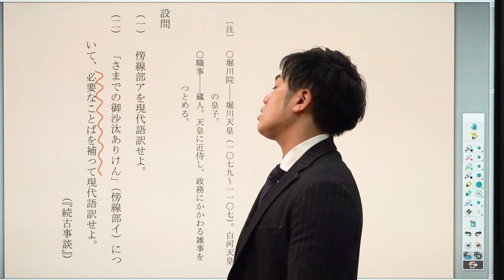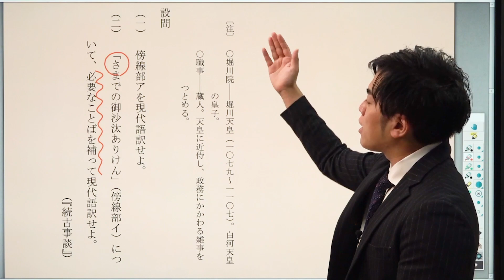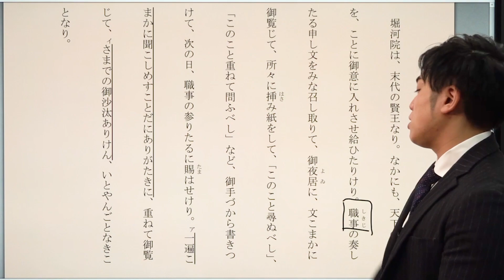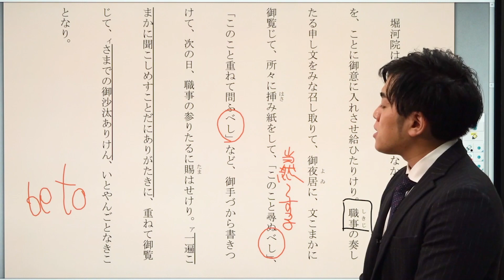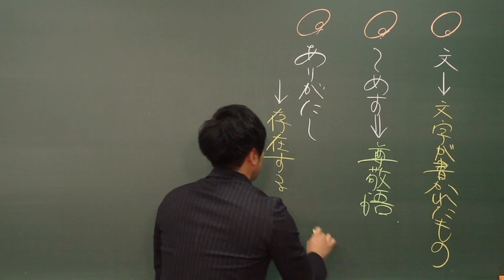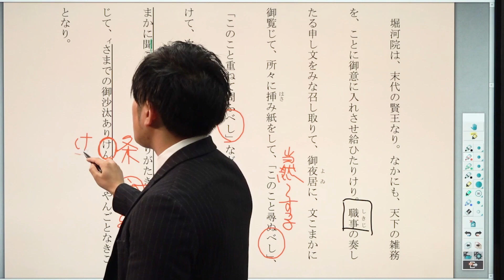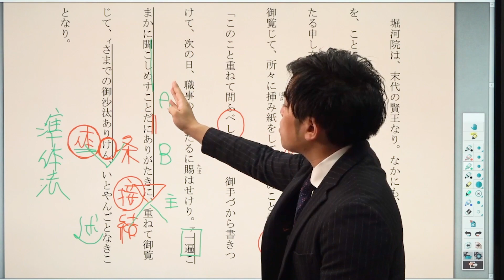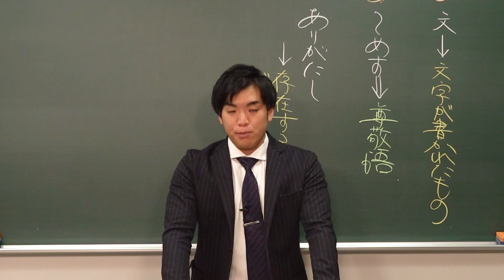【東京大学 古文対策】第3講 2007年 (前半)*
使用機材：Black Magic Design ATEM Mini Pro

00:00　冒頭
01:17　本文
03:07　注釈
04:41　お手紙
11:13　聞こしめす
21:13　本日のまとめ